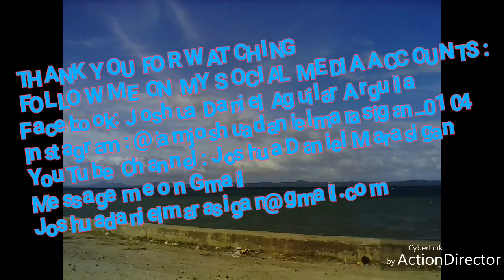EPISODE 001 ON JOSHUA DANIEL 2ND EDITION SUNFLOWER FARM IN GUMACA